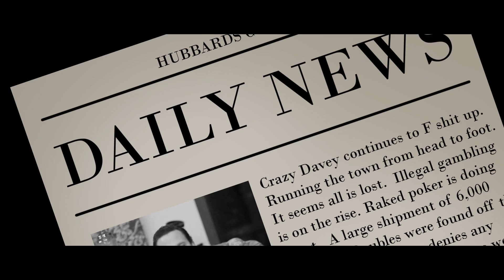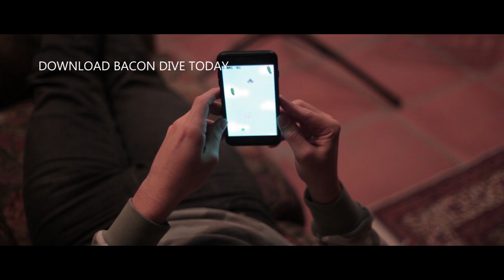Fish and Chips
Stephen lives a troubled past.